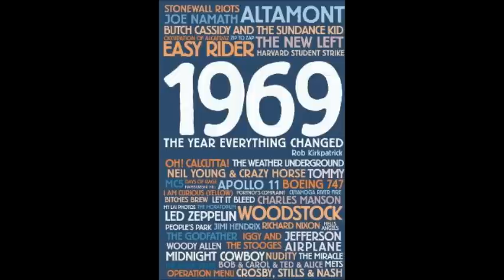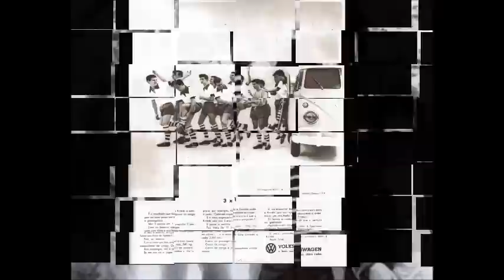THE SQUARE SET THAT'S WHAT I WANT